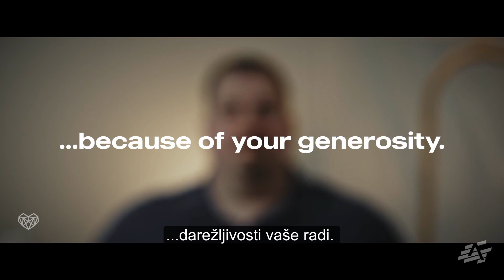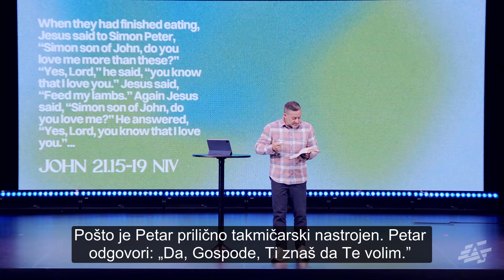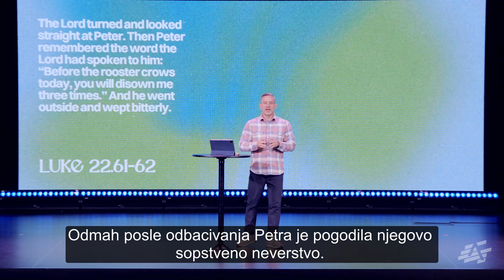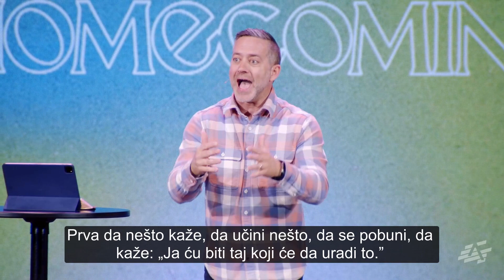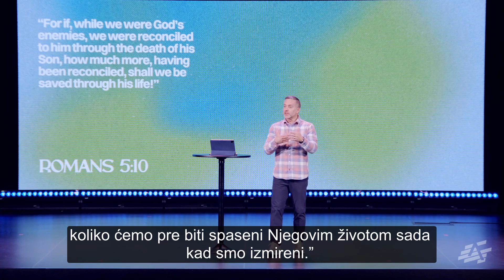Povratak kući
Kada je u pitanju Uskrs, možda se pitate: „Priča je uticala na naš svet, a da li ima neku razliku za moj život?“
Želimo da vam pomognemo da vidite šta Isusovo najveće čudo znači za vaš svakodnevni život i šta njegov najbolji dan znači za vaše najteže dane, kao i šta Njegov najviši trenutak znači za vaše najniže trenutke.